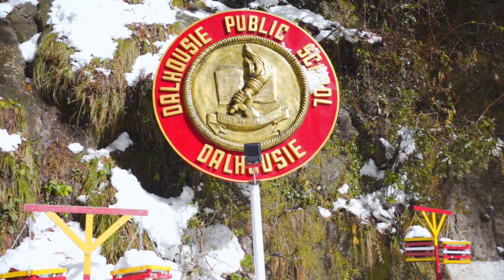Delhi to Dalhousie & Khajjiar under Rs. 4000 | Full Information | 3 Travelers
This video contains full information on how we did our Dalhousie & Khajiar tour in just Rs. 4000.

IItinerary:
Day 1: Delhi To Dalhousie
Day 2: Explored Dalhousie
Day 3: Back to delhi

Timestamps
0:00 Intro
0:30 Trip Overview
0:54 How we reached Dalhousie from delhi
3:12 Advice for the tourists
4:02 Hotel we stayed in
5:14 How to witness snowfall
5:44 What we explored there.
8:12 Ending

GEARS WE USE:
1) Sony A7iii
2) NIKON D5600 DSLR
3) Vanguard Tripod
4) Gorilla Pod
5) ND Filters
Cheap one
6) Mic For Vlogging
7) Collar Mic
8) Cheap Stabilizer
9) Zhiyun Crane 2
10) Dji Mavic Pro
11) Studio Lights